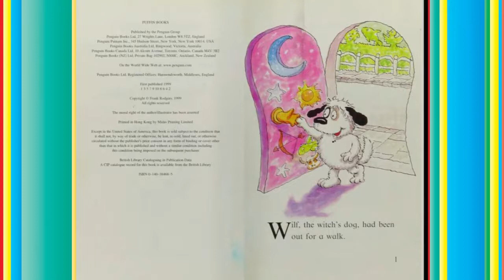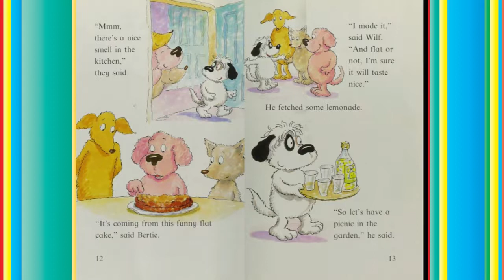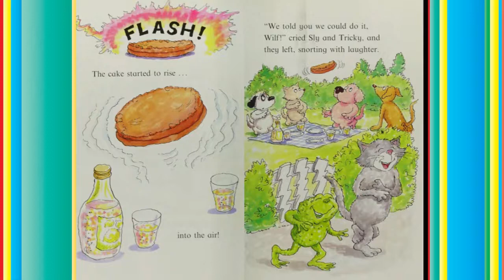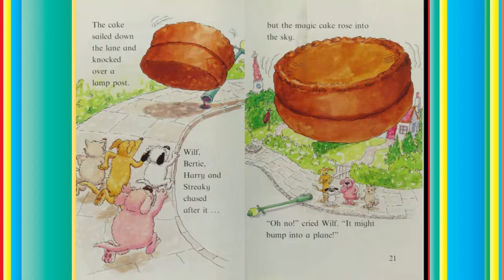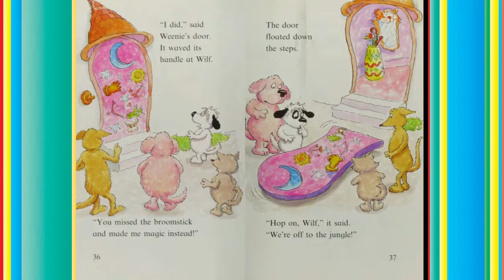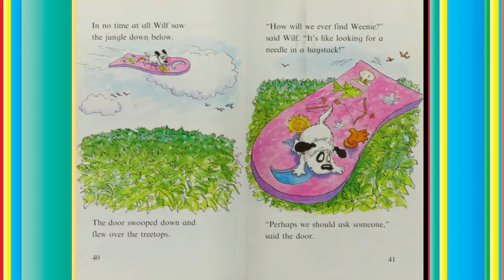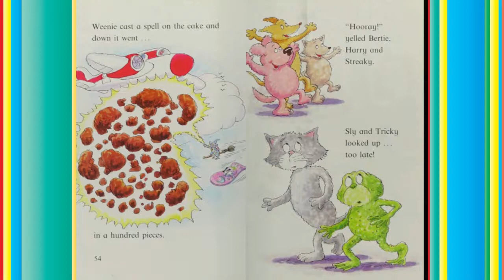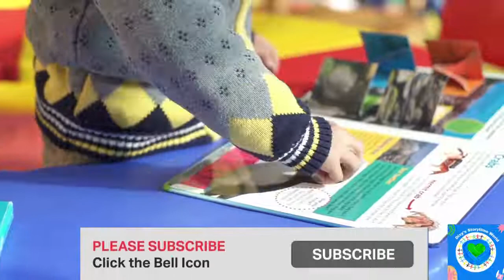💜Witch's Dog And The Magic Cake Colour Young Puffin 📚Kids Storybooks Read by Dixy💖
Wilf, the Witch's dog, has baked a cake. But before Wilf and his friends can eat it, Sly Cat and Tricky Toad cast a spell that makes the cake grow bigger and bigger and then float away. Wilf's quick thinking - and a little bit of magic - stop the giant magic cake before it causes a terrible accident.

by Frank Rodgers  (Author)

COPYRIGHT:
This book is not written or illustrated by us. This book is not ours. This video is only for read-along and educational purposes. 🔷Copyright: This book is the intellectual property of the author, illustrator, and/or publisher. I am reading this book for the purpose of education.